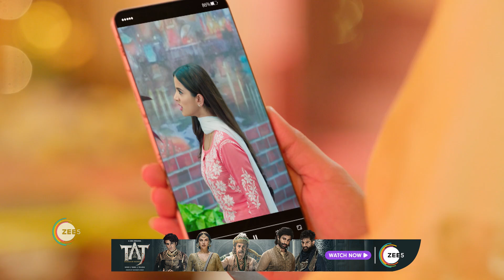Pyaar Ka Pehla Adhyaya Shiv Shakti | Ep 170 | Webisode | Dec, 24 2023 | Arjun Bijlani | Zee TV